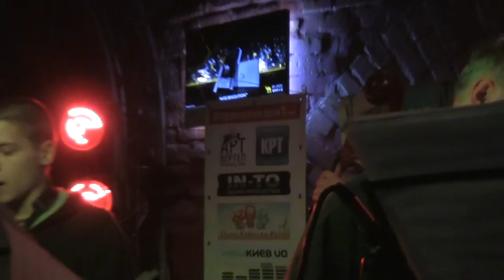Hryhory Parshyn Nonet "the Mingus Project" - Tensions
Григорій Паршин (Hryhory Parshyn) - Baritone Sax
Дмитро "Бобін" Александров (Dmytro "Bobeen" Alexandrov) - Tenor Sax
Борис Могилевський (Boris Mogilevsky) - Alto Sax
Денніс Аду (Dennis Adu) - Trumpet
Кирил Погудін (Kiril Pogudin) - Trombone
Олександр Чаркін (Alexander Charkin) - Trombone
Павло Литвиненко (Pavlo Lytvynenko) - Piano
Сергій Макаров (Sergei Makarov) - Upright Bass
Тарас Козак (Taras Kozak) - Drums

Live at ArtClub 44